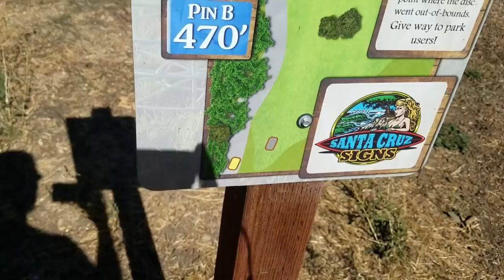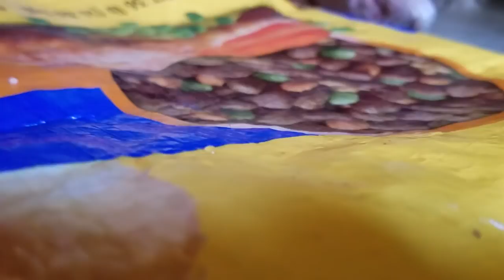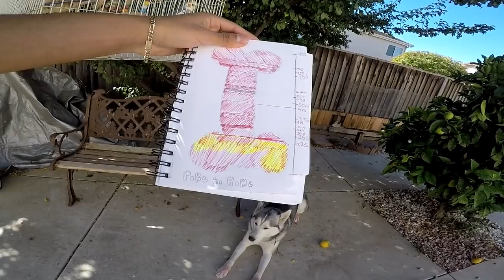AY CHIHUAHUA ! Female Siberian Huskies THROW THEMSELVES At Male Husky!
Siberian Husky Runs Into not 1 But 3 Female Huskies, Mustang Crash Scene, Long Fur Chihuahua Playing Fetch, Samsung Galaxy s7 Edge Footage, Siberian Husky Eating Raw Chicken, Future plans

CHANNEL INFO